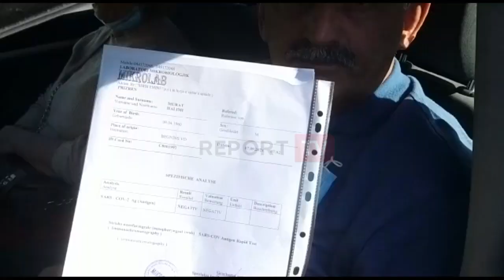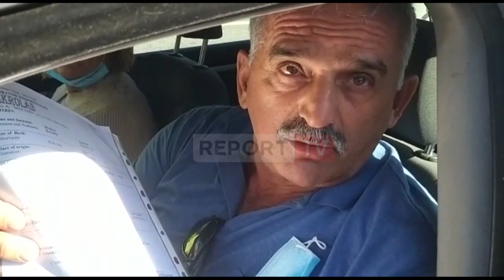Masat anti-COVID në kufi, radha e automjeteve nga Kosova që duan të futen në vendin tonë shkon 12 KM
Autobusë kamionë e makina të vogla në Kosovë, vijojnë edhe mëngjesin e sotëm të presin me orë të tëra për të hyrë në Shqipëri nga dogana e Morinës. Radha e automjeteve ka shkuar në 12 kilometra, deri në fshatin Zhur të Kosovës, ndërsa qytetarët ankohen për pritje deri në 3 orë.

Në Morinë po punohet me kapacitete të plota dhe forca të shtuara, e po ashtu procedura e verifikimit të dokumenteve anti-COVID është e shkurtër, sërish është e pamundur shmangia e radhëve në kufi.